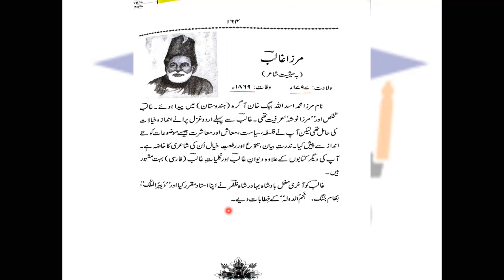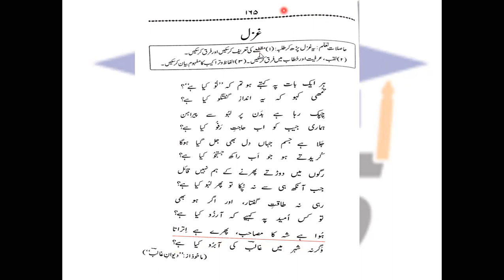XI URDU GIRLS